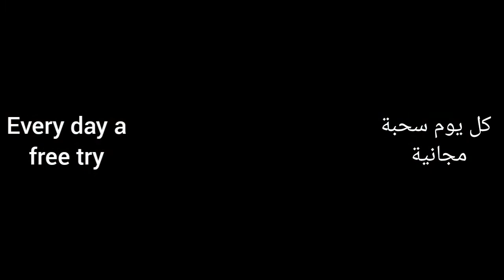Life After :Explanation the new upgrade 6/11 | لايف افتر: شرح الحدث الجديد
Like &sudscribe